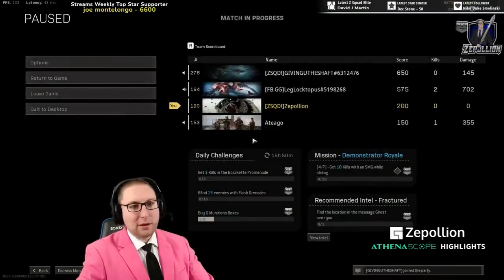One Year of Z SQUAD EPIC Warzone Memories!!!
Thank you for the insane support through this journey Z Squad!

As I relive these moments over the past year it brings so much joy seeing all that we have accomplished in the last year.  From bare minimum streaming equipment at the start to the Command Center that we have today!  Truly AMAZING how much we have grown!

To share the memories here is a compilation of Highlights from September 2020 through September 2021!!!

Starting from the early days and ending with the present videos this video truly brings me back to some of the EPIC moments we have shared!

!Cheers to another year of great memories and moments Z Squad!!!

Did you end up in any of these clips?!?!? If so post a comment of the time stamp of when you made your mark in this EPIC Z SQUAD COMPILATION BABY!!!

LIVE STREAMING
fb.gg/Zepollion